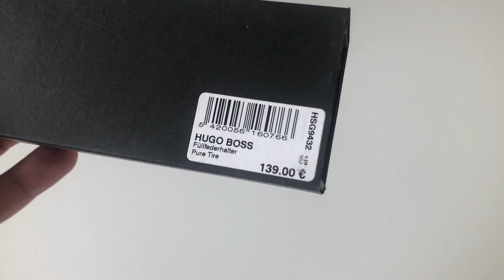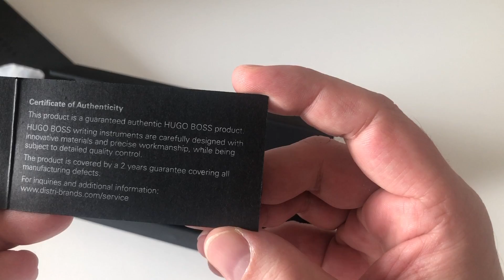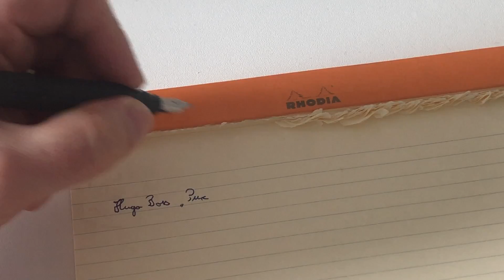Hugo Boss Pure Tire – Fountain Pen Review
This video is part of a review which is to be found